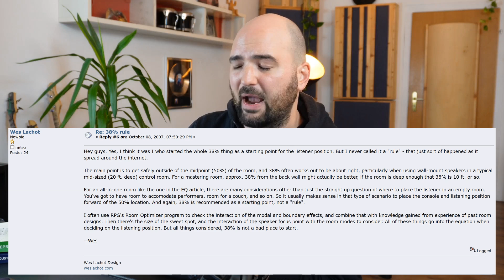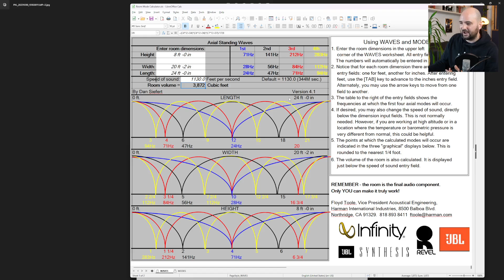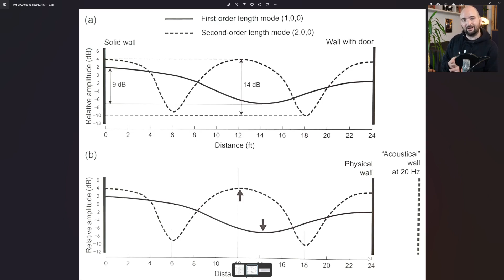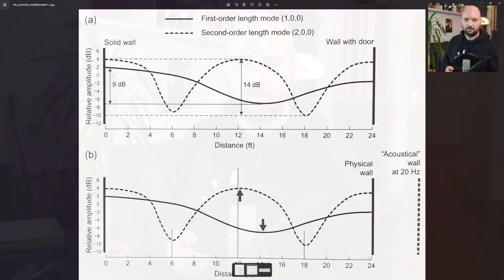Home Studio Acoustics: The 38% rule (and why to IGNORE it)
►► Fix the bass in your studio by finding your room’s low end sweet-spot. FREE guide

Have you heard about the 38 percent rule?

This is something that pops up a lot when you're researching speaker positioning, listener positioning and setting up a new room.

But I always thought this was really confusing when I first stumbled across this.

What 38 percent are we talking about here?

Is this talking about actually placing the speakers at 38 percent of the room?

Is it talking about the listening position?

When you dive into this thing it starts becoming really messy really quickly.

That’s what I want to clear up in this week’s video.

I want to explain to you what the 38 percent rule actually means, where it came from, what it's supposed to tell you and give you, and then show you what the limitations are and why there's actually a better way.